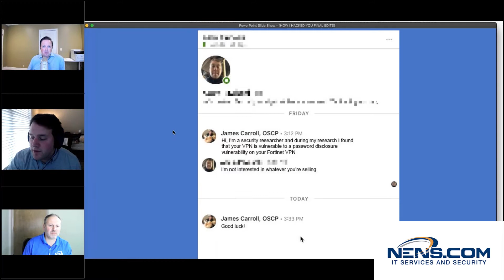Do not be this guy!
Often people do not accept information that will help them when it is offered.  Cybersecurity risks are growing exponentially.  Protecting your business with up to date security solutions is critical to your success.

New England Network Solutions, Inc. provides advanced and enhanced security solutions to small and mid-sized businesses in the greater Boston market.